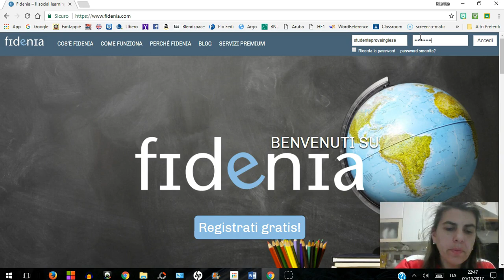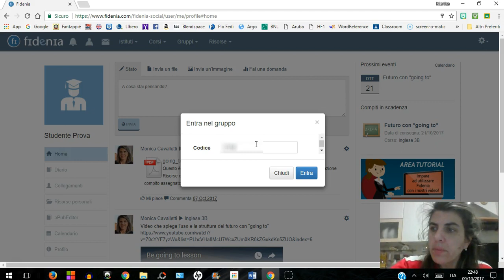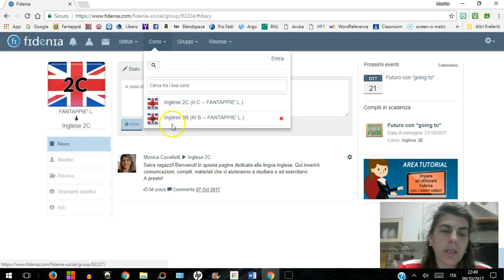Fidenia - Tutorial #3 - Accesso con codice corso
Breve guida che illustra come iscriversi ad un corso utilizzando il codice fornito dal docente (dopo aver già effettuato l'iscrizione a Fidenia)